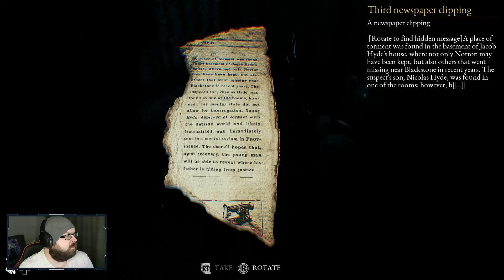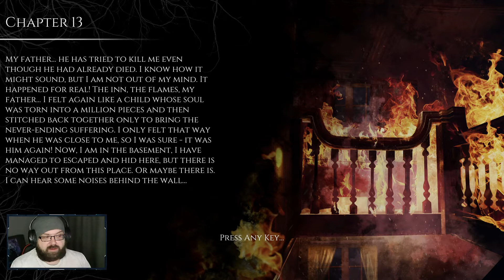Madness Returns: The Beast inside (Part 10 Finale)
Join Nicolas and Adam for the explosive finale of the beast inside...